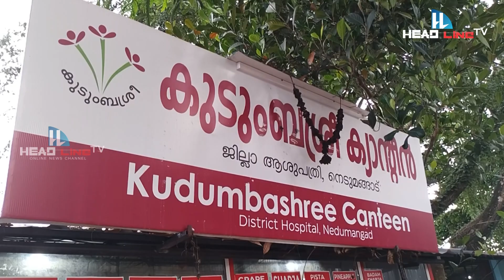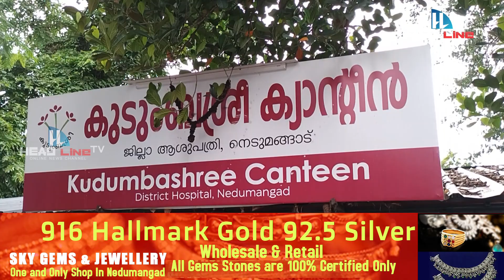The canteen at District Hospital was closedനെടുമങ്ങാട് ജില്ല ഹോസ്പിറ്റലിൽ കാന്റീൻ പൂട്ടിച്ചു